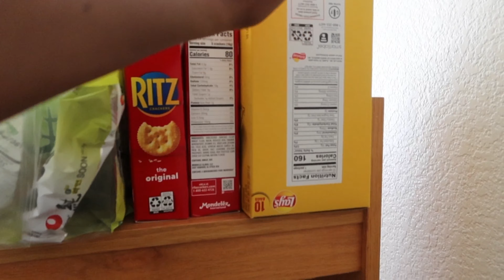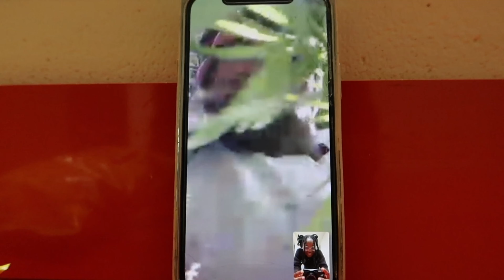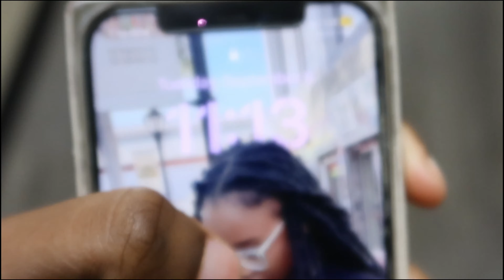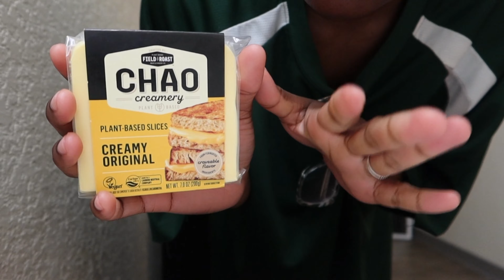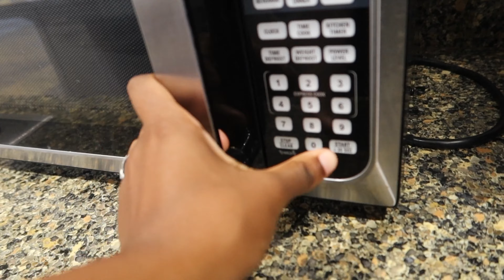MY SOPHOMORE YEAR || COLLEGE EDITION 📚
On my way to 2k🥳🥳🥳